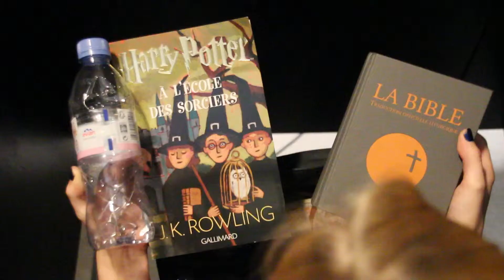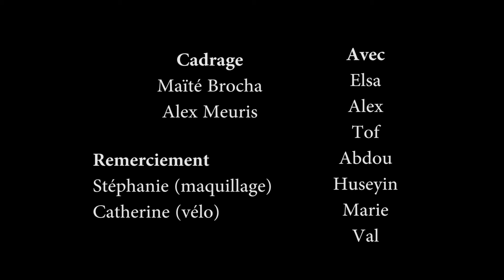Nawak 2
Réalisation
Fortuna

Kino Kabaret Liège 2015